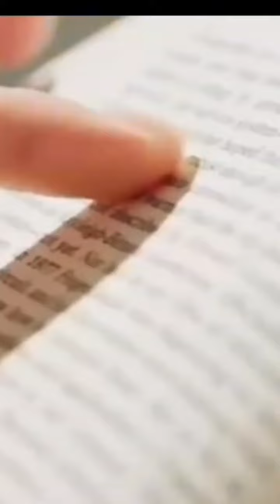Flamengo X Bahia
Flamengo X Bahia compa do Brasil 2024